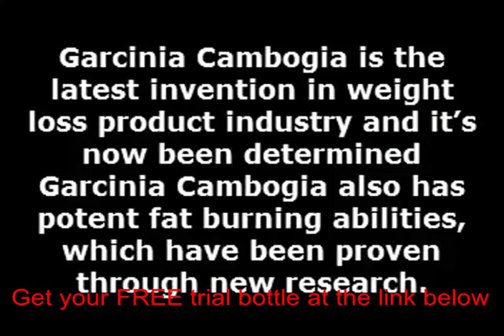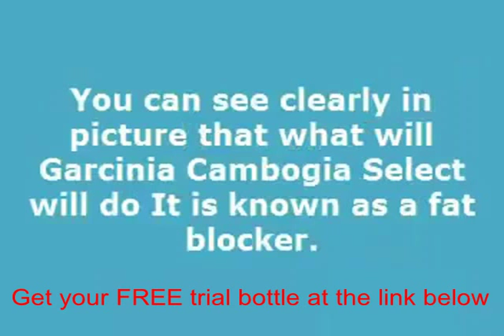Garcinia cambogia premium reviews